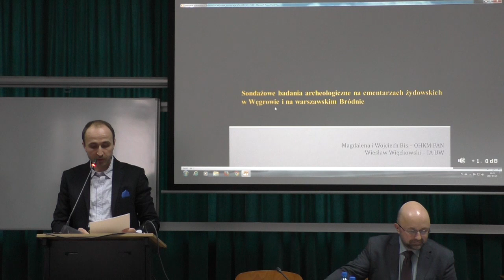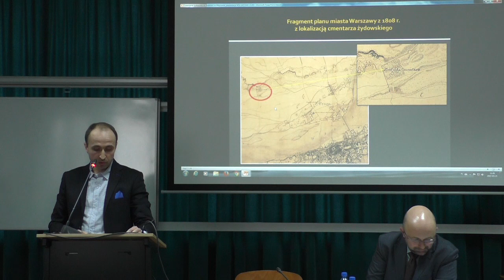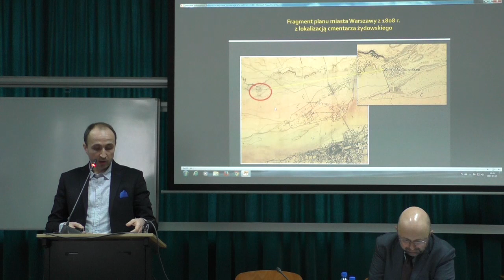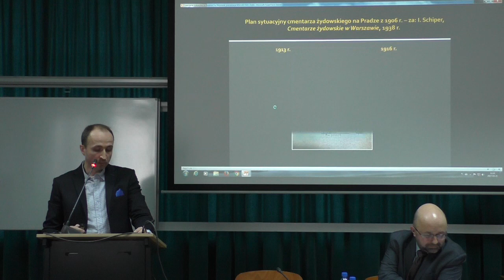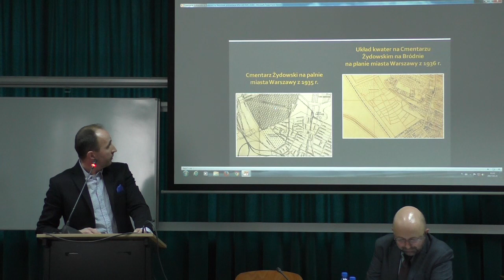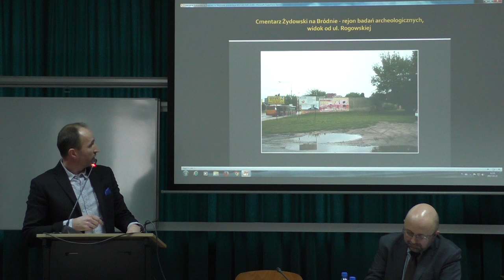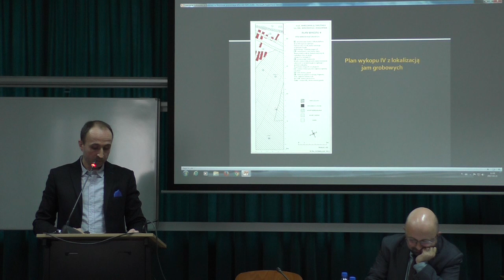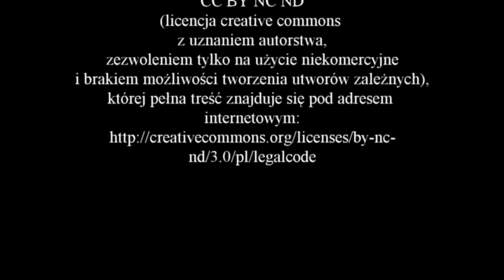Mazowieckie Spotkania Archeologiczne - spot.03 ref.06 - Wojciech Bis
Mazowieckie Spotkania Archeologiczne to cykl seminariów poświęconych przeszłości Mazowsza. Ich pomysłodawczynią i organizatorem jest doktor Katarzyna Skrzyńska archeolog
z Instytutu Archeologii i Etnologii Polskiej Akademii Nauk .

Referat Wojciecha Bisa został wygłoszony podczas
3 Mazowieckich Spotkań Archeologicznych poświęconych archeologii i historii żydowskiego Mazowsza, a opowiadał o badaniach archeologicznych i historycznych poświęconych cmentarzowi Żydowskiemu na Warszawskiej Pradze.

(licencja creative commons z uznaniem autorstwa,
zezwoleniem tylko na użycie niekomercyjne
i brakiem możliwości tworzenia utworów zależnych),
której pełna treść znajduje się pod adresem internetowym:

Miłego oglądania
Zbyszek Kubiatowski